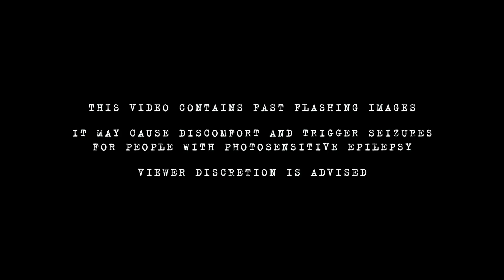More Than Machines - Descend (Official Music Video)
Music video for 'Descend' by More Than Machines.

More than Machines are an Electronic Metalcore band from Dublin, Ireland.
FFO: Wage War, Architects, I See Stars.

Members:
Sam Brown - Guitar
Conor Dooley - Vocals
Brian Loughney - Bass
Anthony Manly - Drums

Produced, mixed & mastered by Eric & Bert Poncet of Alias Studios.
Vocals produced by Stephen Youster
Video created by Oscar Hackett of Nvr Mnt Films
Special thanks to Joe Sweeney of Behind Blue Eyes

Lyrics:
When we look up at the night sky,
Why do we focus on the dark and not the light?

We start to drift away from these white lights.
What is it we're running away from?
That we're growing older, deaths hand on our shoulder, the end.

Each day, I grow older
And the nights, they grow darker.
I no longer see in the distance,
With a total lack of persistence.

All we want to do is leave this fucking nightmare.
What can we do? Is there anybody out there?
Who hears the walls closing in around us?

Just because we're struggling,
Doesn't mean we're sinking.
Somebody wake me up and I'll swim
Towards the lighthouse across the sea.

My mind is a fucking prison.
Leave this fucking nightmare.